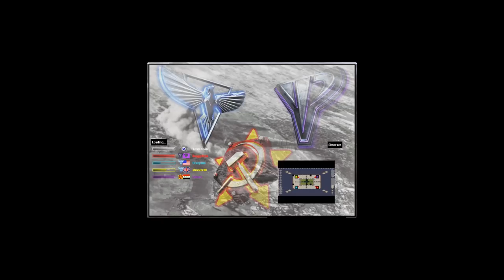Red Alert 2 & Yuri's Revenge - Oil Derrick in Center v7